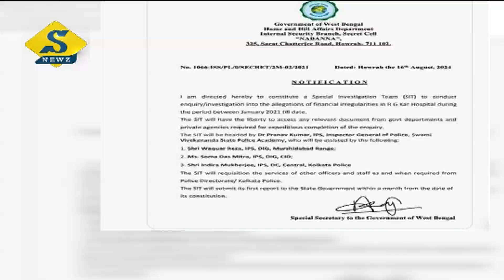সন্দীপকে সাসপেন্ডের দাবি তৃণমূল সাংসদ জহরের